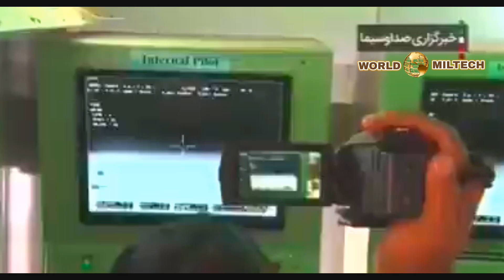Iran is testing UAVs with air-to-air missiles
Iran is testing UAVs with air-to-air missiles. The use of the Majid missile with a range of 8-10 km against air targets from the Karrar UAV.